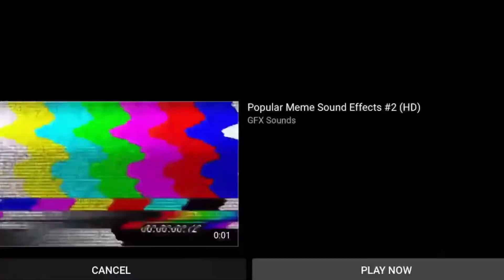Why would he do that?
What a fun little adventure right?